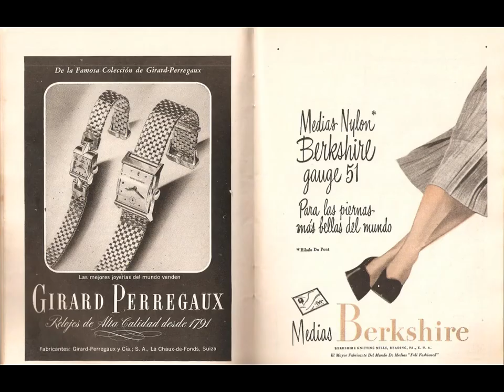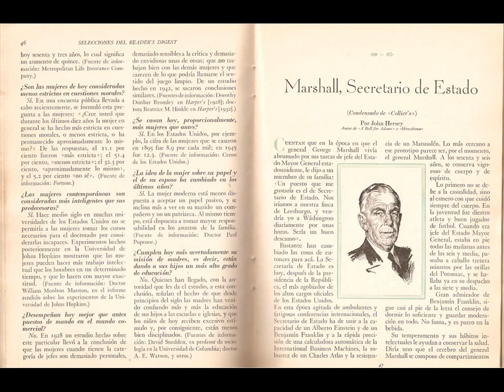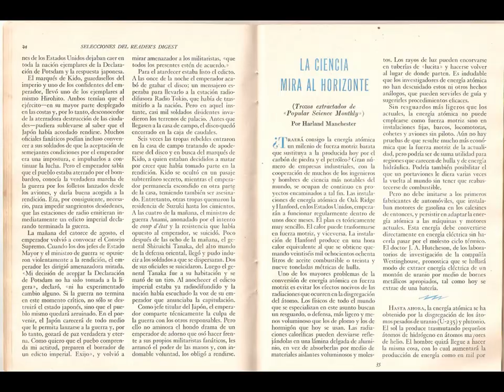Reader's Digest 1947 en Español